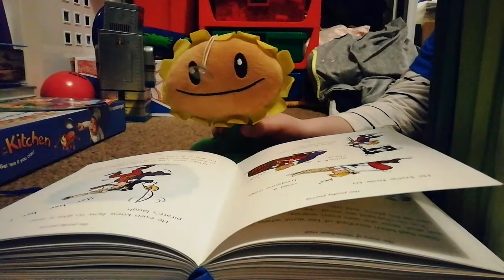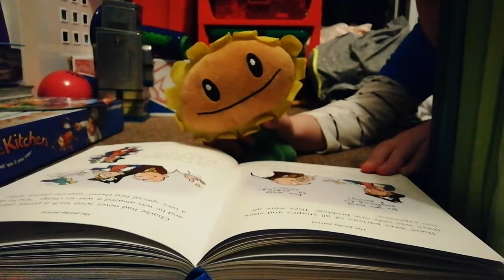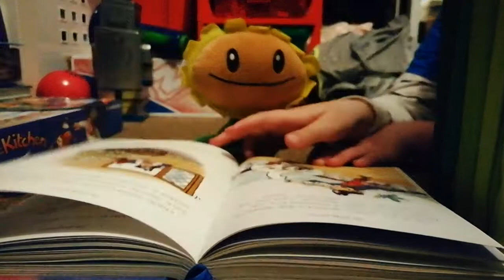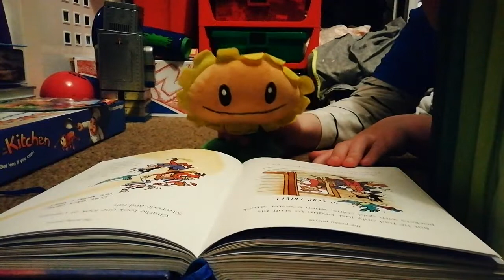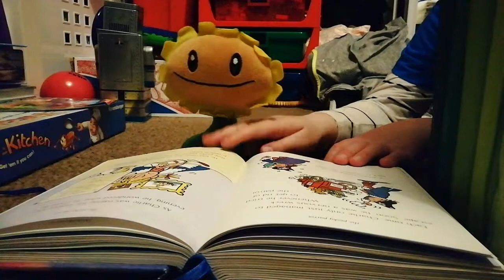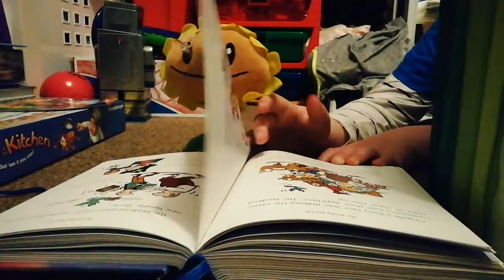Sunflower from Pvz reads The pesky parrot